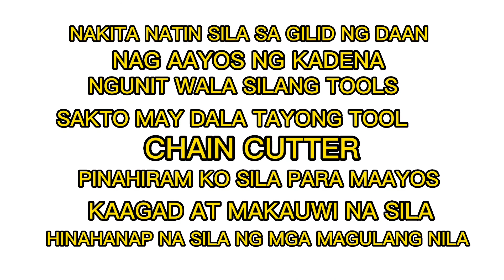12 YEARS OLD MAMAW NA!!! |LAGI SYA DITO SA PHILIPPINE ARENA||SOON MAKIKITA NATIN SYA SABAK SA KARERA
12 YEARS OLD MAMAW
JUSTINE
LAGI SYA D2 SA PHILIPPINE ARENA
PRACTICE LAGI

SALAMAT PO MGA KA-FLAT TIRE🤗
KAbiKERS at KAPADyak 🤗

SALAMAT PO SA SUPORTA NYO
MGA KA-FLAT TIRE
KAbiKERS at KAPADyak

PANOORIN NYO PO 🥰
MGA KA-FLAT TIRE 🤗 KAbiKERS at KAPADyakSA🤗SANA MAKATULONG SA INYONG PAGHAHANAP NG BIKES AND ACCESSORIES .
AKO ANG BAHALANG MAGHAHANAP PARA SA INYO .
SET BACK AND ENJOY WATCHING 💖
ANG VIDEONG ITO AY SANA MAKATULONG SA INYONG PAGHAHANAP NG BIKES AND ACCESSORIES
MARAMI TAYONG MGA BIKESHOP NA HAHANAPIN PARA SA ATING MGA KA-FLAT TIRE 🤗 KAbiKERS at KAPADyak 🤗

SEEEE YOUUU SOOOON 🤗🤗🤗

PLS LIKE NYO PO KUNG INYONG MAGUSTOHAN, COMMENTS PO  KAYO PARA  SA SUGGESTIONS AT IBA PA ,PAKI SHARE  PO  SA ATING MGA KA-FLAT TIRE 🤗 KAbiKERS at KAPADyak PARA MAKATULONG SA KANILANG PAGHAHANAP NG BISIKLETA AT AKSESORYA AT  PLS PO  MAGSUBSCRIBE NA PO KAYO PARA LAHAT TAYO MASAYA 💖ALSO CLICK THE NOTIFICATION BELL 🔔 PARA LAGI KAYONG UPDATED 🤗🥰SA MGA BAGO NATING UPLOAD VIDEO 💖
NOW NEW NAME:  FLAT TIRE VLOGGER

STICKERS AND T-SHIRT PRINT
GOD BLESS 🙏💖

@EDWIN TV CHANNEL
@Kuya Erick EMP
@Wel Esquila
‎@Judge Tv vlog
‎@KUYSJO CHANNEL
‎@Vsp tv Mematalk
‎@Gannn vlog
‎@Regan Mau
‎@Deojram Dollosa
‎@citibike tv
‎@Tireless Vlogger
‎@Solid Classic Bzkleta
‎@SO BE IT
‎@ian how
‎@Jayson Andres
@Sprikitik The Explorer

AIKO'S BIKESHOP - TONDO BRANCH AT STA. CRUZ BRANCH
MANANG LUMENG'S STORE(MLS)
PAPS BIKESHOP
BIG5 BIKESHOP
CELINE STONE
DORO'S BIKES
KM VICYCLE
FUN RIDE BIKE SHOP
RIDES BICYCLE SHOP
BISIKLETA MANILA
E2K MARKETING
KLOVES BIKESHOP
DECIMAL CYCLE SUPPLY
GC CYCLIST BIKESHOP
ICONIC
CLARKLANE
CLAYDELANE
DM BIKESHOP
CBT BICYCLE STORE
LATAGAN  SA QUIAPO
CYCLE ART
LATAGAN SA DIVISORIA
RGC BIKE SHOP - STO.NIÑO
ROZALDE BIKE SHOP
HAPPY CYCLE - MALABON
HAPPY CYCLE BODEGA
ECQ BIKESHOP
3RD WHEEL BIKES
MARK IT
TANKO
MG TRADING
BIKE SMART
JURIX BIKESHOP
SARAPMAGBIKE SHOP
STRIGA BIKESHOP
JBL CYCLE CENTER
FEJ CYCLE PH
RRMG BIKESHOP
BIKE PLANNET - BOCAUE BRANCH
TAURUS BIKESHOP
JOJO JAPAN SURPLUS
BELTRAN TAN TRADING BIKESHOP
CRIS CYCLE MARK
RADIZH BIKESHOP
GO PEDAL PH
PRO GROUP EBIKE AND SCOOTER

KUNG MERON KAYONG SUGGESTIONS OR MAY GUSTO KAYONG BIKESHOP OR JAPAN SURPLUS NG MGA BIKE NA PWEDE KO PASYALAN IPAGBIGAY ALAM NYO SA AKIN NG AKING MAPASYALAN

AT PARA UPDATED KA SA BAGO NATING MGA VIDEO EHH!

MGA KA FLAT TIRE
KAbiKERS at KAPADyak
SALAMAT SA MGA KA FLAT TIRE
KO JAN NA TUNAY NA SUMUSUPORTA SA AKIN . SOLID KAYONG LAHAT

FLAT TIRE VLOGGER EMAIL
FB PAGES: FLAT TIRE VLOGGER
TIKTOK ACCT: FLAT TIRE VLOGGER